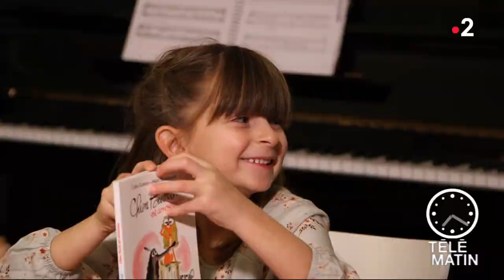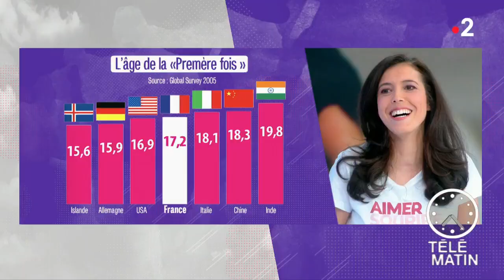Famille - Je t’aime un peu, beaucoup, à la folie…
Chroniqueuse : Carole Tolila

La Saint-Valentin, la fête des amoureux est devenue pour de nombreux adultes aujourd'hui, trop commerciale.
Carole Tolila a décidé de donner la parole aux enfants et les laissent parler d'amour, de sentiments et de couple.